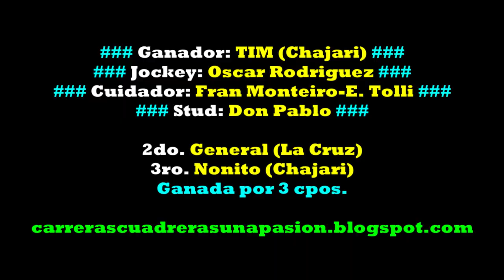TIM, Hipico Social Federación, ER (05/06/2022), Dist. 450mts.